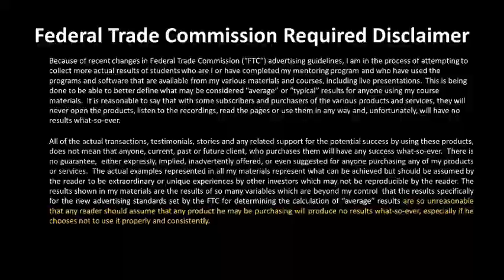How To Overcome The Greatest Fears Of Real Estate Investing – Buyer Not Closing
Learnreinvesting
Buyer does want to come to closing.
Buyer doesn’t want to close
Fears of REI
Real Estate
Investing
Overcoming Fears Of investing
Dave Dinkel

Visit DaveDinkel.com or Transactionalfunding1pt.com  for full privacy policy, terms of use, etc. Be sure to contact us through the website at Transactionalfunding1pt.com if you have questions or concerns (support@ Transactionalfunding1pt.com). Results mentioned in this presentation and any video, article, and/or material related to Dave Dinkel and his associated businesses are not typical nor are a guarantee of any earning potential. No advice is to be construed as legal, accounting, or professional advice EVER. Please consult related licensed and qualified professionals before taking any action. No person(s) mentioned in the articles and /or shown on videos received compensation in any form for their opinions.